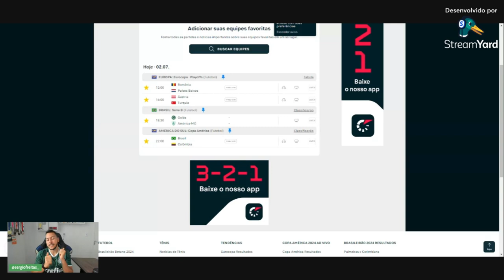PALPITE FUTEBOL DO DIA 02/07/2024